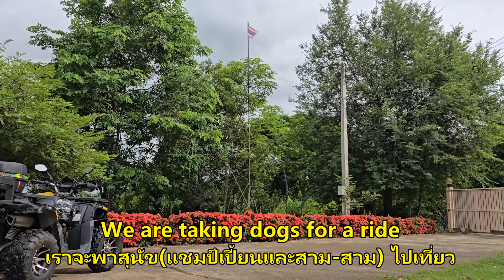เช้านี้อากาศดีมากจอห์นและสุภาลักษณ์ขี่รถATVพาแชมป์เปี้ยนและสาม-สามเที่ยว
เช้าวันนี้ฝนหยุดตก จอห์นและสุภาลักษณ์ออกมาทำกิจกรรมนอกบ้าน พาน้องสุนัขขี่ ATV ไปเที่ยวรอบหมู่บ้าน จอห์นตัดหญ้าโดยพ่วงเครื่องตัดหญ้าท้ายรถ ATV ขี่รอบบริเวณบ้าน เป็นกิจกรรมที่สนุกสนานและมีประโยชน์